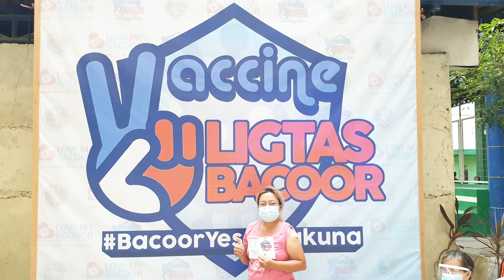OXFORD ASTRAZENECA VACCINE | VACCINE DAY | SENIOR CITIZEN AND COMORBIDITY | BACOORCAVITE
AstraZeneca plc is a British-Swedish multinational pharmaceutical and biotechnology company with its headquarters at the Cambridge Biomedical Campus in Cambridge, England.

vaccine is needed to prevent spread of covid-19 to people and to keep you safe from the virus.